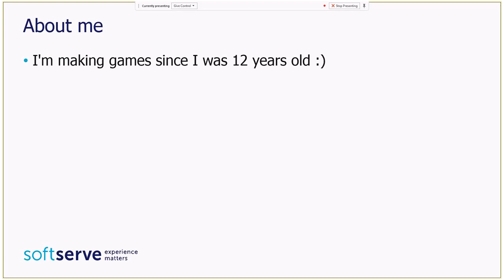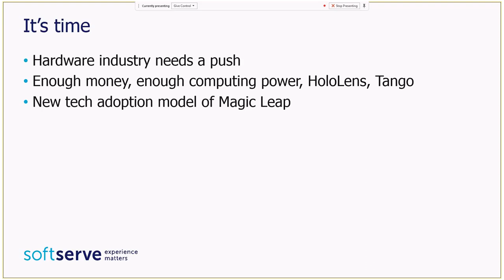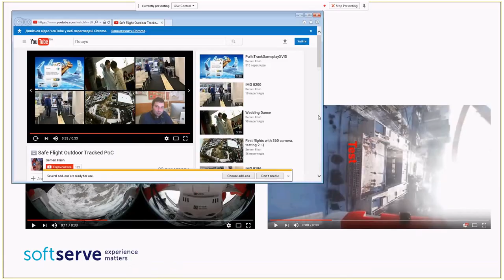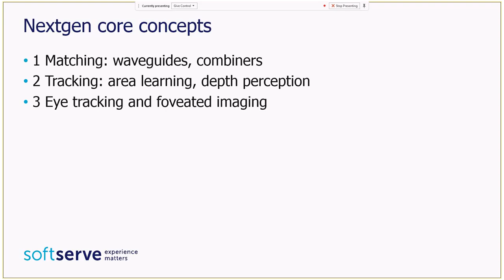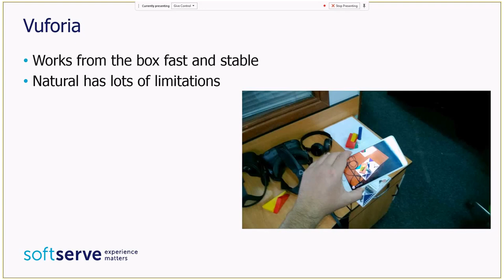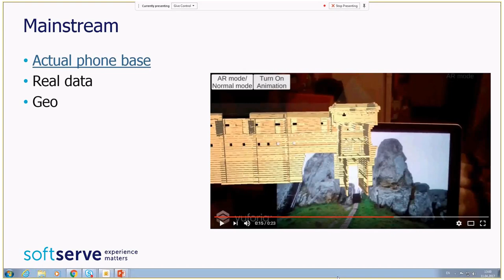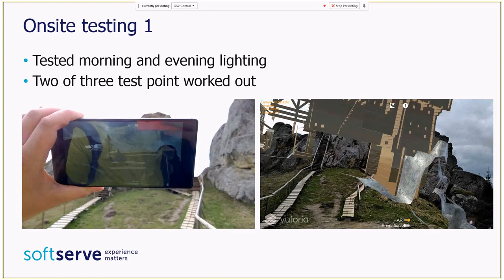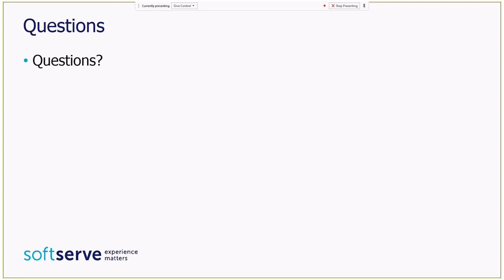Augmented Reality: Mixing and Merging by Semen Frish (Ukr)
AR is trending and going to boom this and next year. AR/MR are more serious solutions oriented and goes enterprise first.